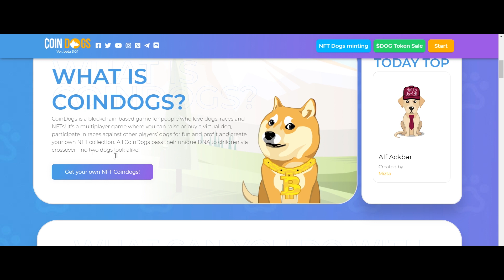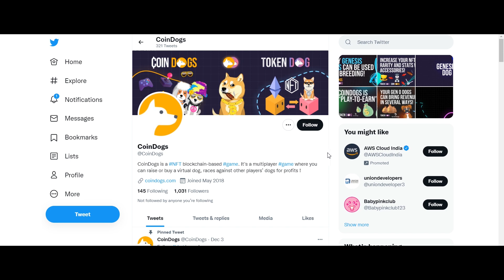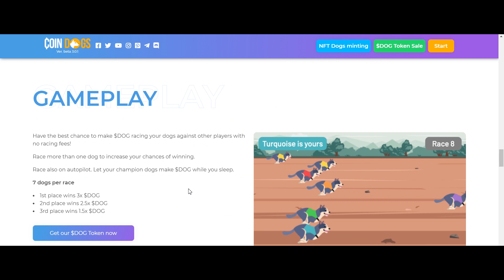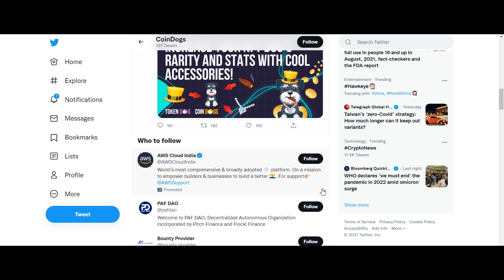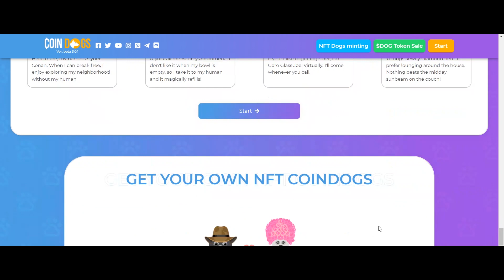Race your coin dogs, make fun and profit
CoinDogs is an online marketplace where users can buy virtual dog, compete in races against other players’ dogs for fun and profit. The ecosystem is managed by the community itself and features an NFT-based cryptoeconomy where users can buy and sell digital assets.

-||- Author Details:
BitCoinTalk User Name: blackmagic111
TeleGram User Name: @blackmagic112

[BEP-20]/[BSC] Address: 0xF46a9e110A4E4912CE19B6B46291B18607C95615